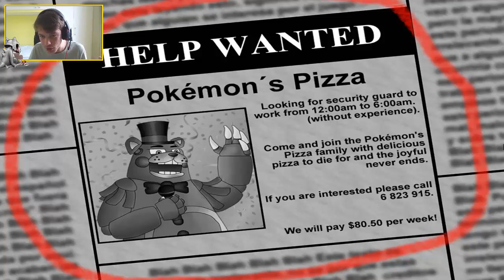QUESTI POKEMON MI VOGLIONO MORTO! FIVE NIGHTS AT POKEMON! - POKEMON HORROR GAMES #6